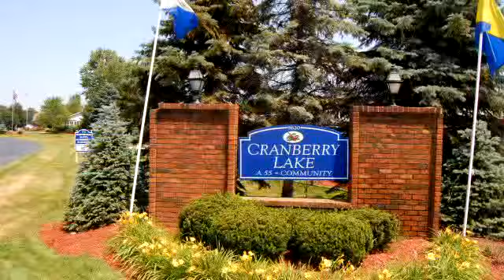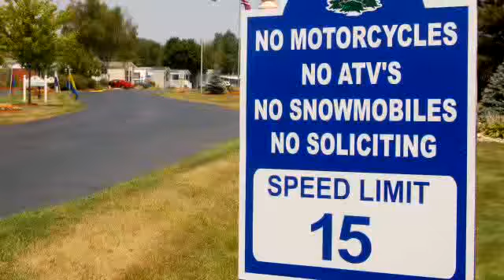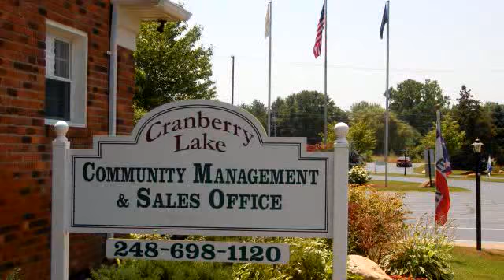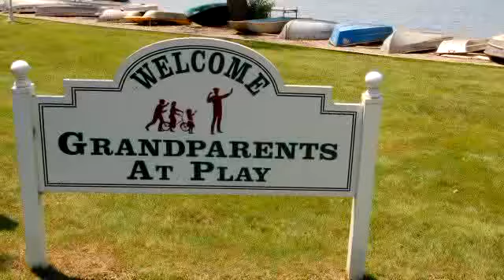Cranberry Lake- 9620 Highland Road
Enjoy this video of Cranberry Lake- 9620 Highland Road